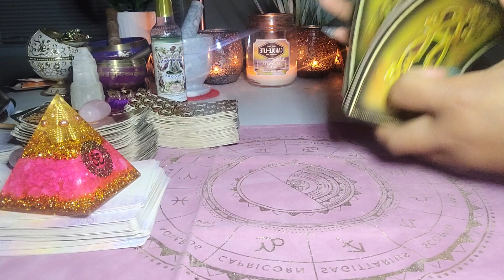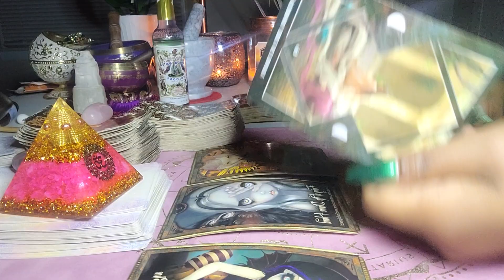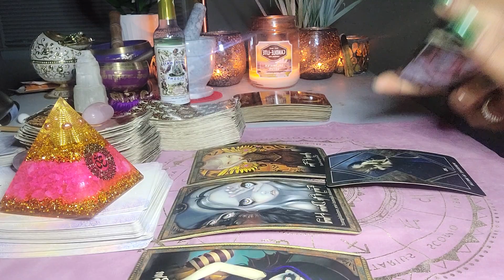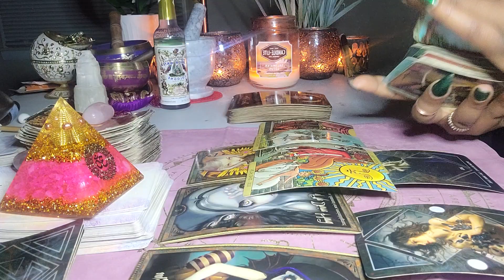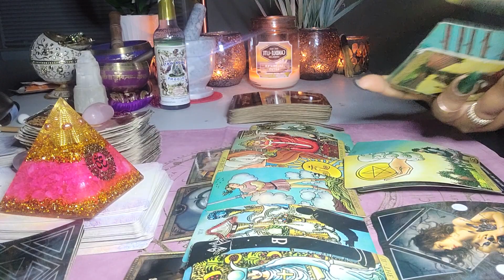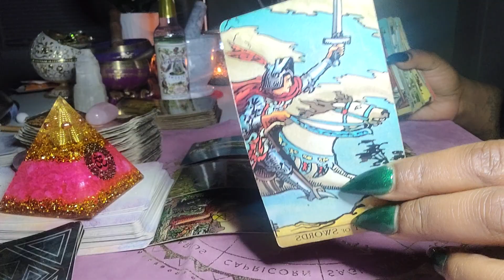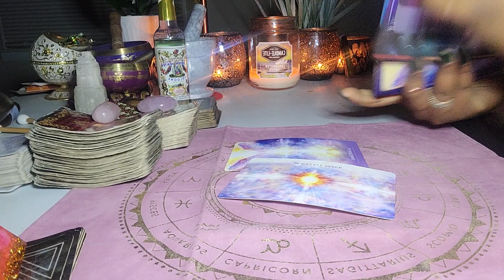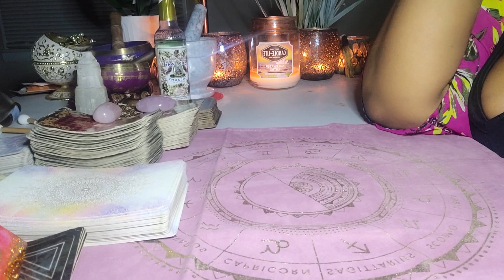Virgo ♍| The Lies They Tell & The Secrets They Keep 🤫| "OUT WITH THE OLD...."